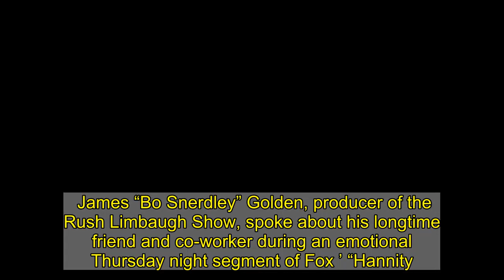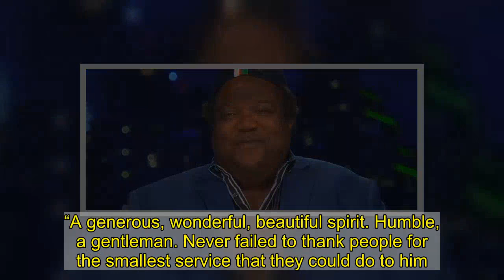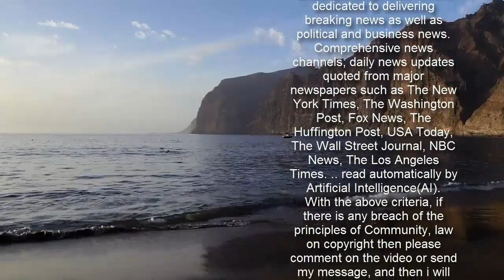James ‘Bo Snerdley’ Golden Delivers Emotional Tribute To Rush Limbaugh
James “Bo Snerdley” Golden, producer of the Rush Limbaugh Show, spoke about his longtime friend and co-worker during an emotional Thursday night segment of Fox ’ “Hannity.”  Rush Limbaugh  at the age of 70 after battling lung cancer, and  to his enormous influence on the broadcast and political landscape have . None, however, knew the legendary radio host better than Golden, who worked for Limbaugh as a producer, call screener and engineer for almost three decades.  “Sean, we can’t wrap our arms around this,” Golden told host Sean Hannity. “We can’t wrap our brains and our hearts around it that our beloved Rush has returned his talent to God. And we are so thankful for him. You know, Rush is to me a second-generation founding father. This went beyond radio. This went beyond politics. What Rush did for America. One man changed so many trajectories in this country.”       Golden went on to describe Limbaugh’s impact on talk radio and conservative media, beginning from a time when “there was nowhere on TV that you could get conservative ideology.”   “He changed the media,” he said. “He changed the landscape. Rush Limbaugh’s radio show grew for over 30 years. This is unheard of. And our audience from small children all the way up through the senior of senior citizens.”  “And beyond all of those accomplishments, Rush Limbaugh was one of the finest human beings that you would ever want to meet,” Golden continued, growing emotional again as he defended his former boss against charges of racism. “A generous, wonderful, beautiful spirit. Humble, a gentleman. Never failed to thank people for the smallest service that they could do to him. He never looked down on people. It burns me to my soul when people sully his reputation with falsehoods, calling him a racist.”   “This man was just an incredible phenomenon and we love you, Rush,” he concluded. “God bless you and thank you, Sean, for having me with you to talk about Rush.”